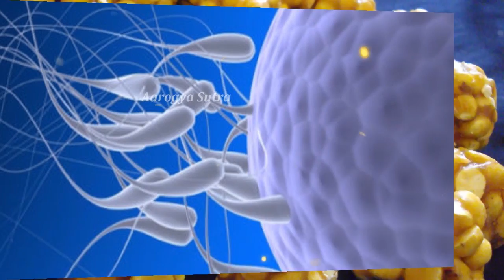Benefits Of Black Chickpeas | నల్ల శెనగలను ఇలా తీసుకుంటే మగవాళ్లకు చాలా లాభం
Watch :Benefits Of Black Chickpeas | నల్ల శెనగలను ఇలా తీసుకుంటే మగవాళ్లకు చాలా లాభం | Black Chickpeas

Aarogya Sutra